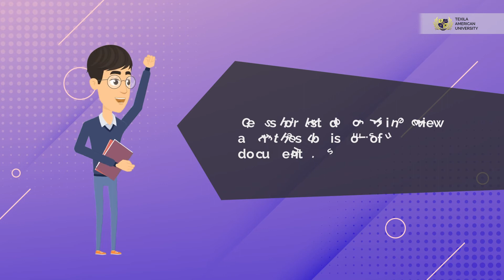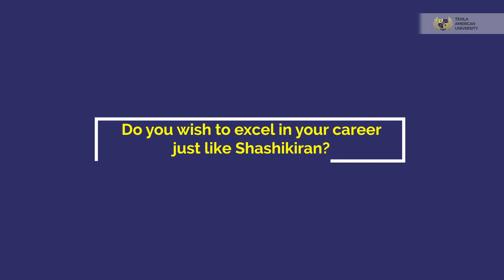Dr. Shashikiran’s Success Story | Fellowship in Internal Medicine (MRCP Training)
Membership of the Royal Colleges of Physicians of the United Kingdom (MRCP(UK)) is a postgraduate medical diploma in the UK. This video details the journey of Dr. Shashikiran.

He was part of Texila American University's Fellowship in Internal Medicine (MRCP Training Program). He fulfilled all the requirements and finally joined the National Health Services, Uk, in 2018.

Watch the video to know his success story.